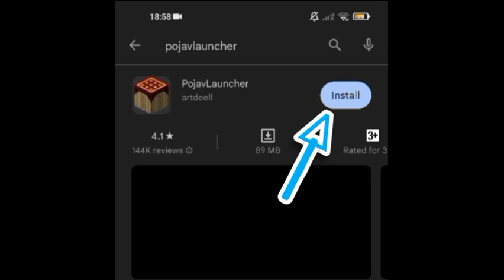HOW TO DOWNLOAD MINECRAFT JAVA EDITION IN ANDROID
HOW TO DOWNLOAD MINECRAFT JAVA EDITION ON ANDROID